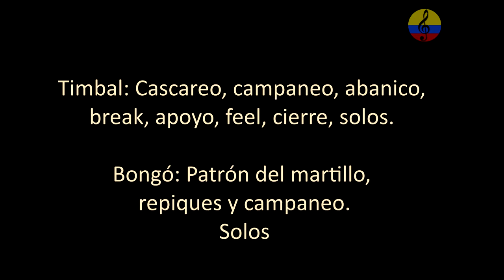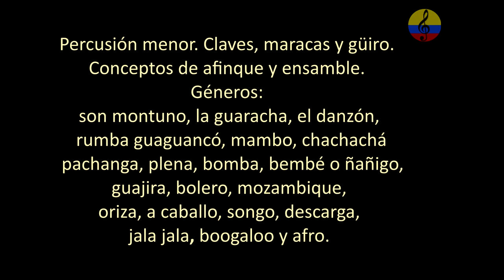La clave y su aplicación en la música latina. IV parte, Bogotá, Colombia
Imágenes de la promoción del Curso teórico práctico: Técnicas y ensamble de la percusión popular y tradicional afrolatina “Salsa”. (Congas, timbal, bongó, claves, güiro, maracas y campana, acompañados eventualmente con piano y bajo). En esta corta intervención, el instructor Manuel Antonio Rodríguez quien ejecuta las claves, invita a las personas interesadas en tomar cursos de formación musical  en la ciudad de Bogotá, Colombia. Objetivo general: Ejecutar técnicamente con instrumentos de percusión latina, las estructuras rítmicas características de los principales géneros que componen el complejo de la llamada “Salsa”. Ejes temáticos sintetizados: Ejercicios preparatorios de coordinación motriz, disociación, superposición, imitaciones, sincronía corporal e instrumental, para afianzar el sentido rítmico, pulso, divisiones, acentuaciones, métricas y tempos. El concepto de la clave y su aplicación en los complejos del Son, de rumba y de abakwá en compás de 6/8, en dirección 3/2 y en 2/3, su función, tocar en clave, fuera de clave y salto de clave. Ejecución técnica y rudimentos de tumbadoras o congas: Tumbao o marcha, variaciones, nomenclatura de golpes técnicas y rudimentos. Timbal: Cascareo, campaneo, abanico, break, apoyo, feel, cierre, solos. Bongó: Patrón del martillo, repiques y campaneo. Decodificación de células rítmicas a partir del pulso de negra y su aplicación en la lecto escritura musical convencional. Percusión menor. Claves, maracas y güiro. Conceptos de afinque y ensamble. Géneros musicales objeto de estudio: son montuno, la guaracha, el danzón, rumba guaguancó, mambo, chachachá, pachanga, plena, bomba, bembé o ñañigo, guajira, bolero, mozambique, oriza, a caballo, songo, descarga, jala jala, boogaloo y afro. Manuel Antonio Rodríguez A. : Licenciado en pedagogía musical de la Universidad Pedagógica Nacional de Bogotá y licenciado en Ciencias de la Educación con especialidad en Lenguas Modernas de la Universidad de la Salle. Cursó estudios musicales en el conservatorio Nacional de música de la Universidad Nacional de Colombia, academia folclórica distrital Luís A. Calvo, Orquesta sinfónica juvenil de Colombia y clases particulares con grandes maestros. Se ha desempeñado como docente universitario en el campo de la música desde el año 1990. Universidad Jorge Tadeo Lozano, Pontificia Universidad Javeriana, Universidad Piloto de Colombia, Universidad Central, Universidad Santo Tomás y como instructor musical en el Servicio Nacional de Aprendizaje SENA. Investigador de la cultura musical latinoamericana y del Caribe con énfasis en las músicas tradicionales y populares colombianas. Músico profesional, arreglista, conferencista, productor musical, tallerista, comunicador social de programas musicales, gestor cultural, compositor, ejecutante de percusión, piano, bajo, guitarra y voz, asesor del diseño pedagógico del plan nacional de músicas para la convivencia del Ministerio de Cultura, escritor de artículos para diferentes periódicos y revistas en el país. Ha integrado reconocidas agrupaciones musicales colombianas, igualmente, ha dirigido orquestas y ensambles universitarios e institucionales, además, ha realizado arreglos y producciones discográficas para destacados artistas. Tiene experiencia en los campos del diseño curricular de programas de formación musical y orientaciones en la práctica pedagógica musical. Actualmente, ofrece y orienta cursos de formación musical en la modalidad presencial y virtual. Curso teórico práctico: Técnicas y ensamble de la percusión popular y tradicional del Caribe colombiano. Curso teórico práctico: Fundamentos del teclado funcional y canto vocal, aplicados a músicas populares colombianas y latinoamericanas. Nivel básico e intermedio.